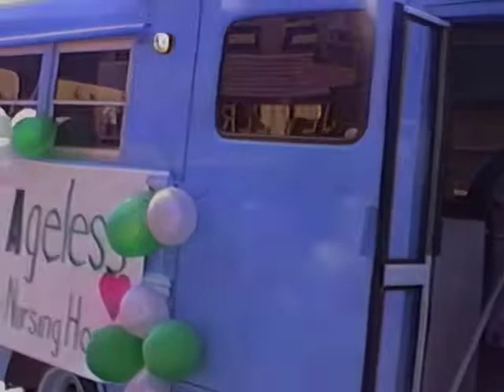Reedsburg Butterfest Parade 1992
Video Scrapbook brings you highlights from the 1992 and 1989  Butterfest Parade in Downtown Reedsburg. Buildings of note includes Heritage Motors on Main St and the Chrysler Garage on Webb Ave. Sister Act is posted on the marquee at the Badger Theater and no traffic light at Park and Main St.  Digitally Restored from original VHS source by Video Scrapbook Productions.